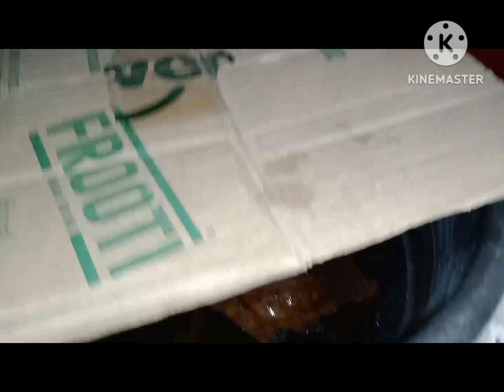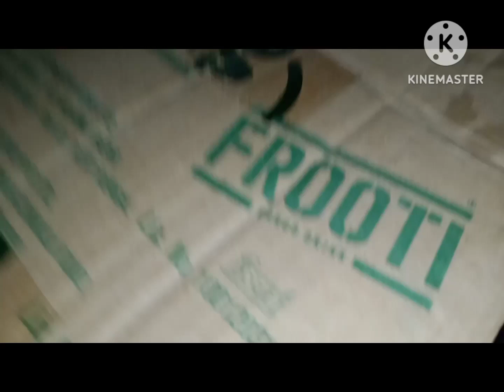fish ke babes ko aquarium main dal diya 🐟🐠 || Aur betta fish update || pet vlog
fish ke babes ko aquarium main dal diya 🐟🐠 || Aur betta fish update

pets vlog
animal shelter
family vlogs
kbooter
animal rescue
animal videos
mini zoo
kbooter video
shehr main dihat today vlog
vlogs
rabbit videos
birds
vlog
goat videos
birds videos
pets vlogs
best pets vlog
pets video
pets
sitcom raj
goats video
daily vlogs
murgi
fancy hens vlog
pets vlog in urdu
pet vlog
pets vloger
daily pets vlog
pets vlog in hindi
pet vlogs
pakistani pets vlog
pets blogs
pets care
hen
white goats
dog
vlog video
pet
shehr main dikhta
assam pets vlog
khargosh
cat video
rabbit babies
rabbit
dog videos
roblox
kbooter ki video
hen videos
fish video
turab bhai ki new video
rooster
murga
birds vlogs
pets vlog by shehr main dihat
pigeons vlog
rabbit house
ducks vlog
goat ki video
my pets vlog channel
how to make fish pond
pointer dog
cute goats
pets vlogging
dogs
fish
shehr main dihat ki new videos